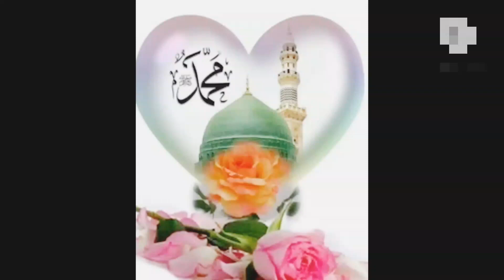Allah Tala naam | اللہ تعالیٰ نام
Allah
Tala
naam
اللہ
 تعالیٰ
نام
Allah
 Tala
naam

Allah
Tala
naam
اللہ
 تعالیٰ
نام
Allah
 Tala
naam